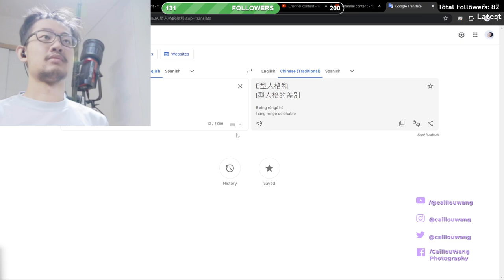E I Personalities Coffee Branding and the Filmmaking Revolution in Taiwan How Low Budgets Are Creati